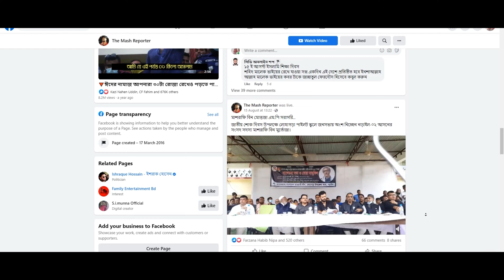সিলেট স্ট্রাইকারের লোগো উন্মোচন অনুষ্ঠানে মাশরাফী || BPL || Sylhet Strikers || The Mash Reporter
আসন্ন BPL আসরে সিলেট স্ট্রাইকারের হয়ে আইকন প্লেয়ার হিসেবে কাজ করছেন মাশরাফী বিন মোর্ত্তজা। আজ সিলেট স্ট্রাইকারের অফিশিয়াল লোগো উন্মোচন অনুষ্ঠানে উপস্থিত ছিলেন ক্যাপ্টেন মাশরাফী বিন মোর্ত্তজা।

*** ANTI-PIRACY WARNING ***
This content's Copyright is reserved for Shohan Monster Production Facility. Legal action will be taken against those who violate the copyright of the following material presented!

You will also interested to:
mashrafe bin mortaza
mashrafe wife
mashrafe mortaza height
mashrafe mortaza pic
mashrafe mortaza net worth
mashrafe pic
mashrafe bracelet
mashrafe mortaza height in feet
mashrafe mortaza
মাশরাফি অবসর
মাশরাফি অবসরে
মাশরাফি অধিনায়ক
মাশরাফি অপারেশন
মাশরাফি আইপিএল
মাশরাফি আর্জেন্টিনা
মাশরাফি আনন্দবাজার
আইপিএলে মাশরাফি
মাশরাফি ইনজুরি
ইংলিশ মাশরাফি
মাশরাফি উইকিপিডিয়া
মাশরাফি উচ্চতা
মাশরাফি উক্তি
মাশরাফি এমপি
মাশরাফির ছবি
মাশরাফি এখন কোথায়
মাশরাফি এখন কেমন আছে
মাশরাফি এর বউ
একজন মাশরাফি
এমপি মাশরাফি বিন মর্তুজা
মাশরাফি ও তার স্ত্রী
মাশরাফি করোনা
মাশরাফি করোনায় আক্রান্ত
মাশরাফি কত টাকার মালিক
মাশরাফি কততম বিশ্বকাপ খেলছেন
মাশরাফি কি মারা গেছে
মাশরাফিকে নিয়ে গান
মাশরাফি কি মন্ত্রী
মাশরাফি করোনাভাইরাস
মাশরাফি খবর
মাশরাফি খেলা
মেরেছে খবর
মাশরাফি গান
মাশরাফি গান লিরিক্স
মেরেছে গান
গুগল মাশরাফি
mashrafe pdf
মাশরাফি ছবি
মাশরাফি ছবি hd
মাশরাফি জীবনী
মাশরাফি জন্মদিন
টেস্টে মাশরাফি বিন মর্তুজা
mashrafe_the_legend
মাশরাফি ডাক্তার
ডিজে মাশরাফি
মাশরাফি ঢাকা
mashrafe furniture ঢাকা
মাশরাফি তামিম
মাশরাফি তাসকিন
মাশরাফি তথ্য
মাশরাফি নড়াইল
মাশরাফি নিউজ
মাশরাফি নিলাম
মাশরাফিকে নিয়ে উক্তি
মাশরাফি নাম্বার
মাশরাফি নৌকা
মাশরাফি নাটক
মাশরাফি পিক
মাশরাফি পিকচার
মাশরাফি পরিবার
মাশরাফি প্রথম আলো
মাশরাফি পিডিএফ
মাশরাফি প্রোফাইল
মেরেছে পুরনো বাংলা গান
মেরেছে পুরুলিয়া ডিজে গান
মাশরাফি ফার্নিচার
মাশরাফি বিন মর্তুজা
মাশরাফি বিন মর্তুজা ছবি
মাশরাফি বিন মর্তুজা hd pic
মাশরাফি বিন মর্তুজা বাড়ি
মাশরাফি বিন মর্তুজা শিক্ষাগত যোগ্যতা
মাশরাফি বিন মর্তুজা ফোন নাম্বার
মাশরাফি বই
মাশরাফি বিন মর্তুজা প্রথম আলো
মাশরাফি মৃত্যু
মেরেছে হাজারে
হাসপাতালে মাশরাফি
হাসপাতালে মাশরাফি বিন মর্তুজা
mashrafe profile
mashrafe mp
mashrafe last 10 match
mashrafe last 10 match performance
mashrafe mortaza last 10 match
mashrafe mortaza covid 19
mashrafe 1080p
mashrafe covid 19
mashrafe mortaza 1st world cup
mashrafe 2019 world cup
mashrafe 2003 world cup
mashrafe 2007
mashrafe ipl 2009
mashrafe mortaza 2003 world cup
mashrafe mortaza 2019 world cup stats
mashrafe bpl 2019
mashrafe mortaza bpl 2019
mashrafe 4 wickets
mashrafe mortaza 51
mashrafe mortaza 6/26